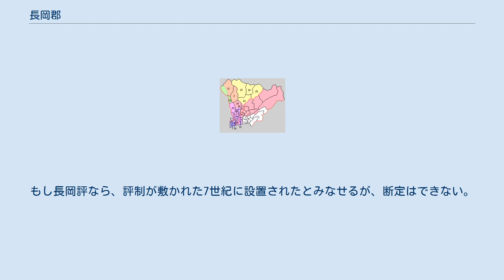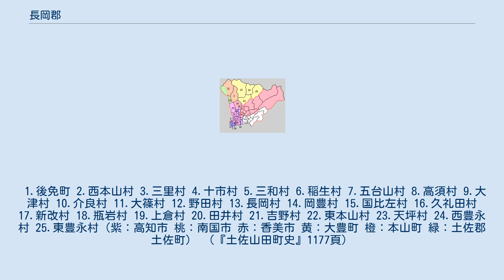長岡郡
高知県長岡郡の位置（1.本山町 2.大豊町 薄黄：後に他郡に編入された区域 水色：後に他郡から編入した区域） 長岡郡（ながおかぐん、ながおかのごおり）は、高知県（土佐国）の郡。
 1879年（明治12年）に行政区画として発足した当時の郡域は、上記2町のほか、下記の区域にあたる。
 郡の設置時期は不明だが、西大寺旧境内で発掘された宝亀2年（771年）以前の木簡に、長岡という郡の名が見えるので、これ以前にあったことは確実である。
また、石神遺跡から出た木簡に、「□岡評」（□は不明な字）と記されたものがあり、この□がだいぶ薄れているが長とも読めそうな形である。
もし長岡評なら、評制が敷かれた7世紀に設置されたとみなせるが、断定はできない。
平安時代には土佐国の国府が置かれた。
 1.後免町 2.西本山村 3.三里村 4.十市村 5.三和村 6.稲生村 7.五台山村 8.高須村 9.大津村 10.介良村 11.大篠村 12.野田村 13.長岡村 14.岡豊村 15.国比左村 16.久礼田村 17.新改村 18.瓶岩村 19.上倉村 20.田井村 21.吉野村 22.東本山村 23.天坪村 24.西豊永村 25.東豊永村（紫：高知市 桃：南国市 赤：香美市 黄：大豊町 橙：本山町 緑：土佐郡土佐町） （『土佐山田町史』1177頁）